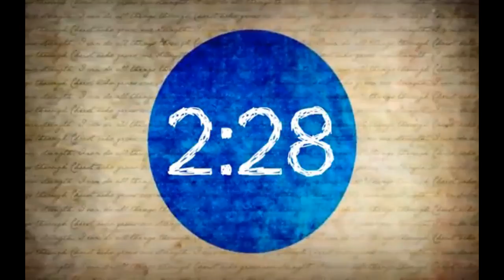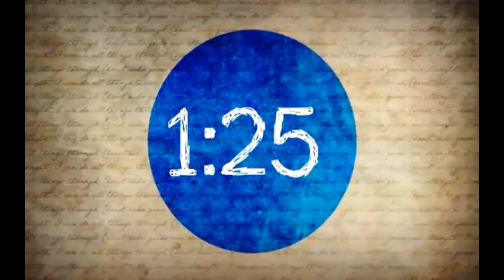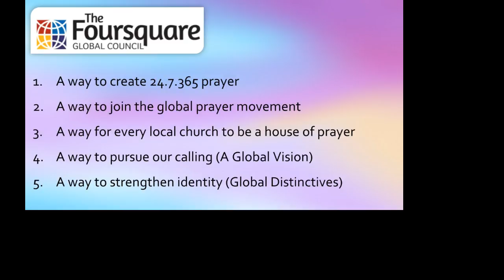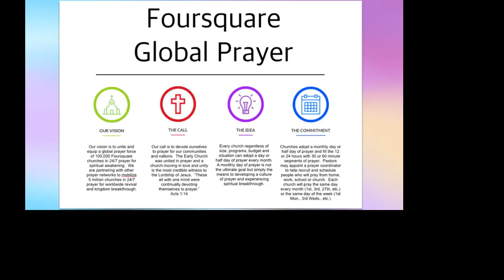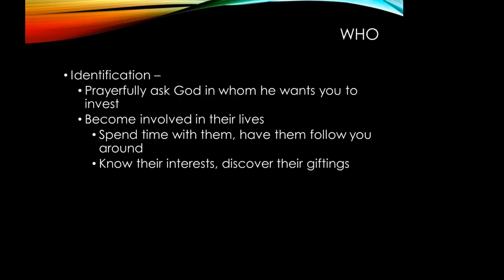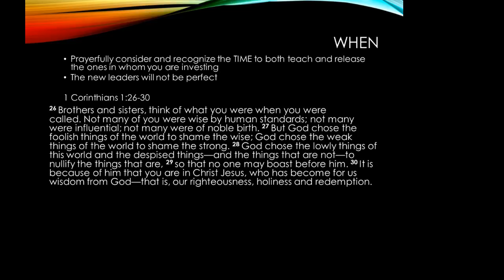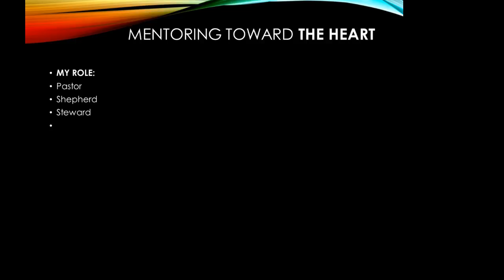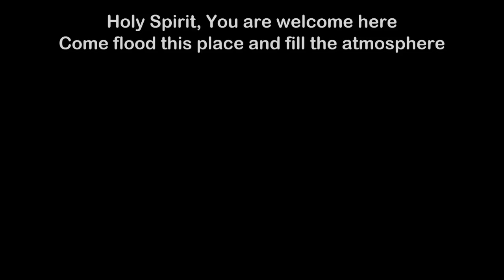ECFC Conference 2018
9th-12th October 2018 | The Everly Putrajaya
10 Oct - Prayer for the End Time Harvest by Dr. Glenn Burris